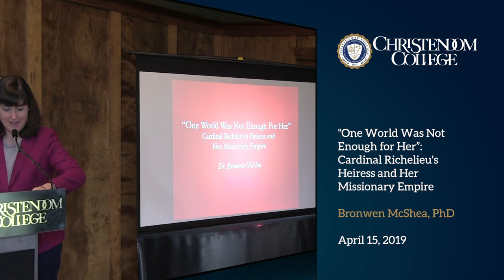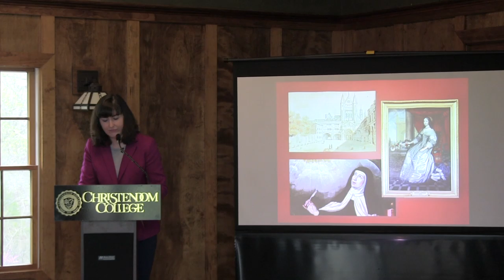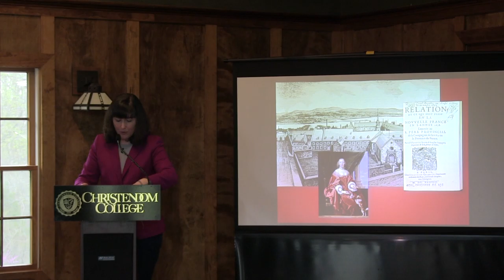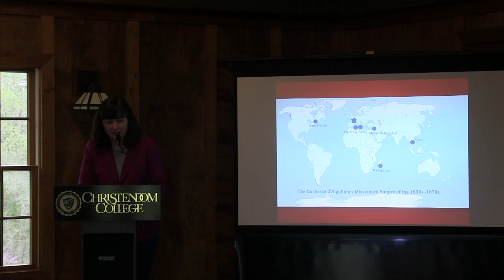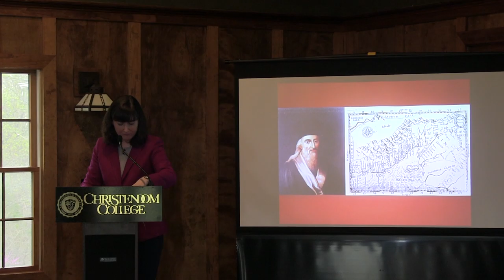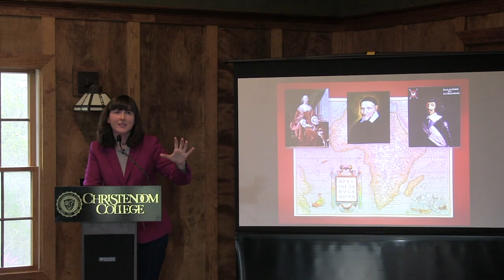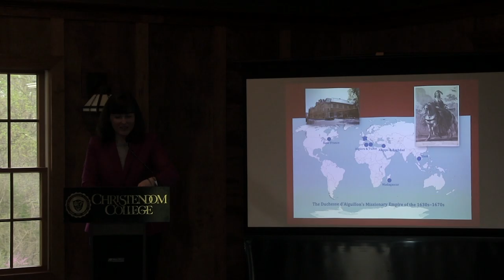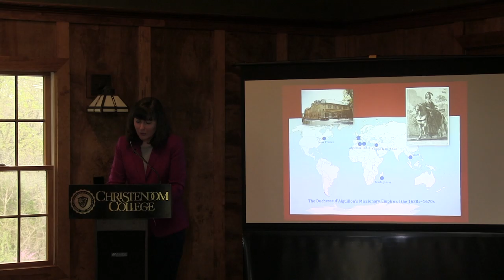Dr. Bronwen McShea | One World Was Not Enough for Her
Bronwen McShea delivered a talk titled "'One World Was Not Enough for Her': Cardinal Richelieu's Heiress and Her Missionary Empire" to the faculty and students of Christendom College on April 15, 2019.